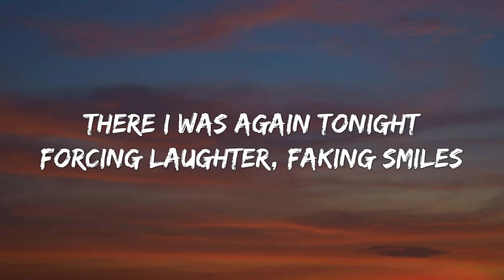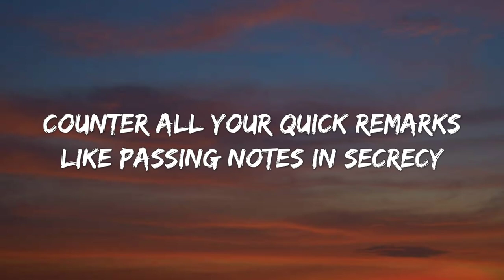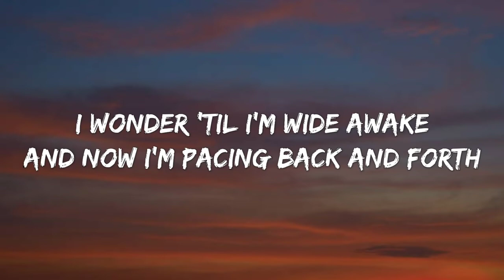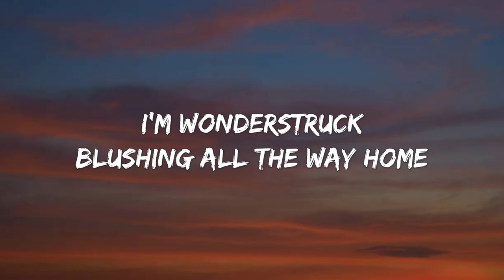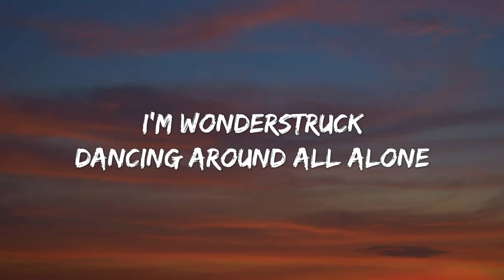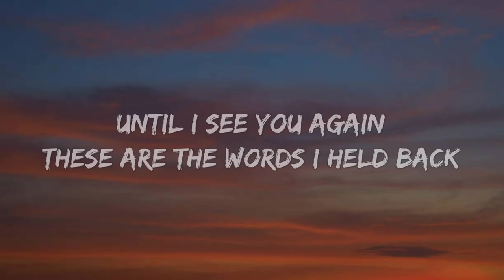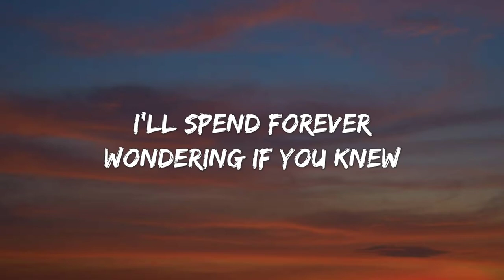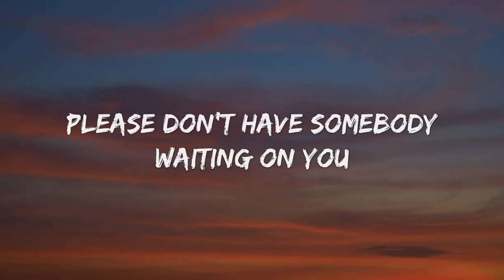Taylor Swift - Enchanted (Lyrics)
Lyrics

[Verse 3]
The lingering question kept me up
2AM, who do you love?

[Guitar Solo]

Tags🔖